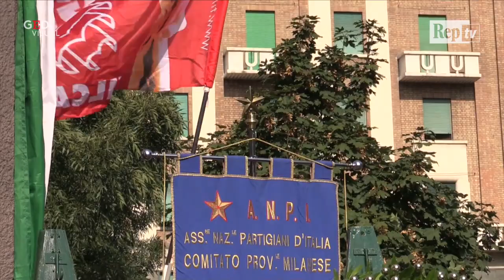Piazzale Loreto, Sala: "Milano si ribelli a chi tratta la legge Mancino come un orpello"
Il sindaco alla commemorazione dell'eccidio: "Quando sento un ministro della Repubblica trattare la legge Mancino come un orpello credo che ci si debba ribellare. Per farlo è indispensabile avere dentro la profonda volontà di essere degni eredi dei valori di questa città, e dei 15 cittadini che sono stati assassinati". .  .di Edoardo Bianchi .